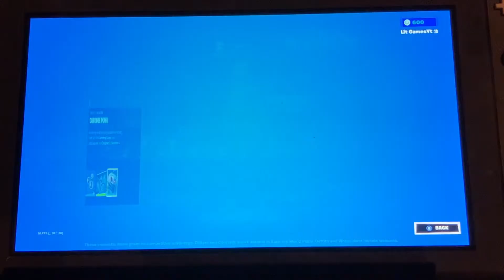I was so close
The goo gun needs to be vaulted